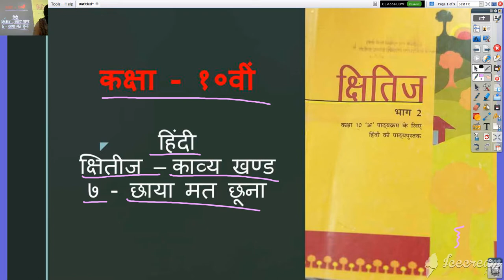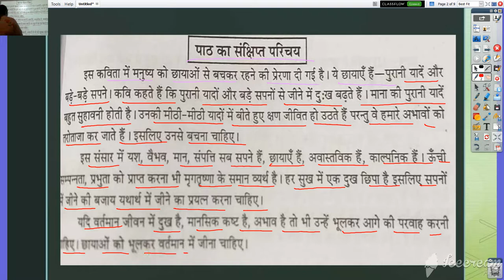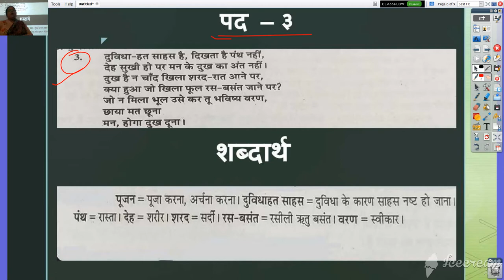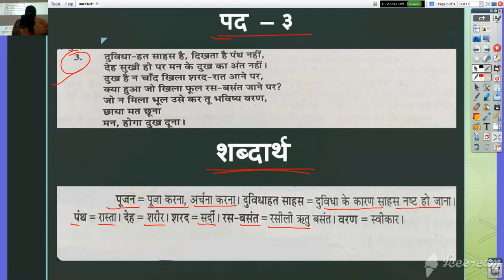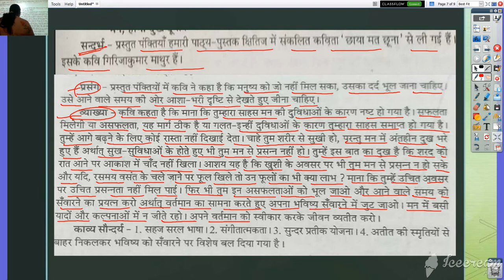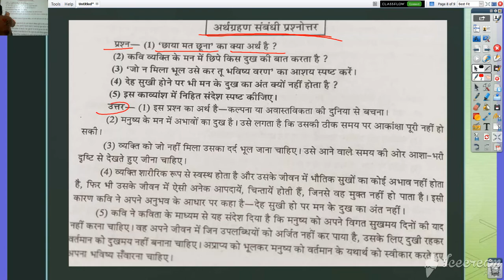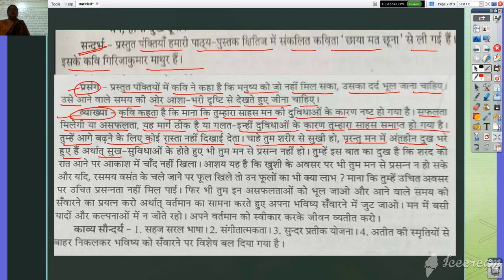कक्षा १०वी हिंदी क्षितीज काव्य खंड ७ - छाया मत छूना भाग - 2